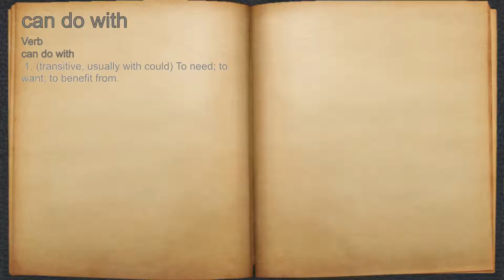What does can do with mean?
A spoken definition of can do with.

Intro Sound:
Typewriter - Tamskp